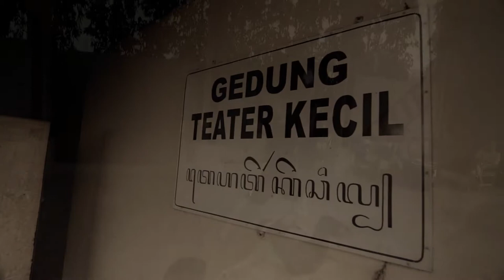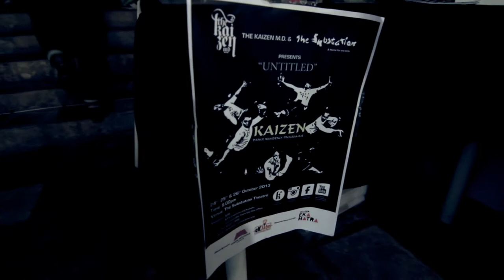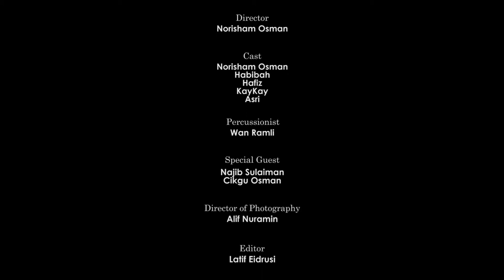Copy of Kaizen Dance Residency Programme Year 1 Highlights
About Kaizen Dance Residency Programme

The Kaizen Dance Residency Programme is a 4-year installation dance residency programme conceived by Norisham Osman in 2012 to foster and establish a communication on the dance art form within Southeast Asia and beyond. Each year, a group of young Singaporean artists from different disciplinary background will be selected through an audition. This programme not only offers oversea exposure for the participants but also establishes and strengthens the ties between Singapore and participating countries.

This video showcases the highlights of KDR Year 1 Performance at The Substation, Singapore. Supported By CLF Labs and National Arts Council. In collaboration with The Substation.

Credits to Visualgrapha' a cinematography production.